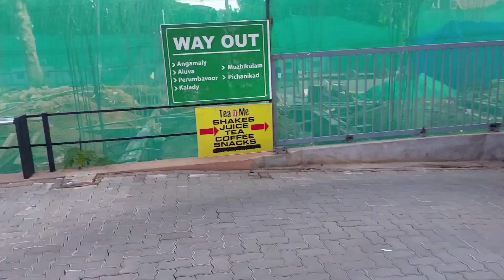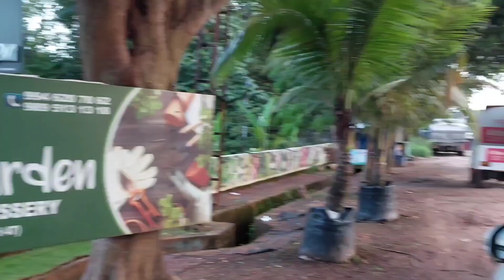onam shopping 🛍️🤩 |options angamaly